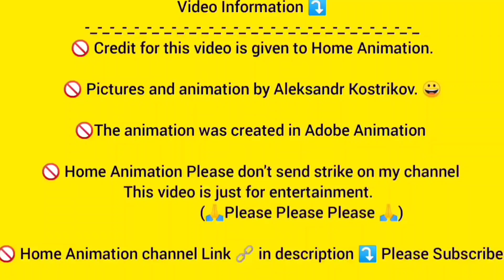Only one of them will survive : SMK v/s KV-6 .😈🦾🔥homeanimations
Video Information ⤵️

🚫 Credit for this video is given to Home Animation.

🚫 Pictures and animation by Aleksandr Kostrikov. 😀

🚫The animation was created in Adobe Animation

🚫 Home Animation Please don't send strike on my channel This video is just for entertainment.